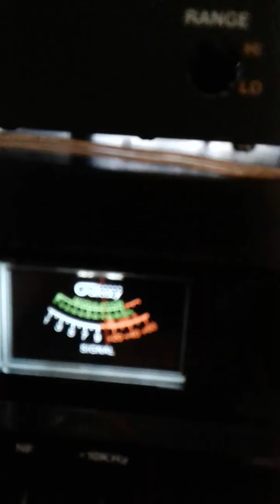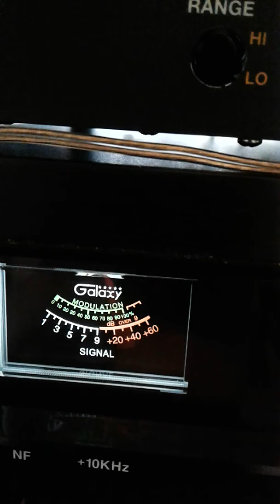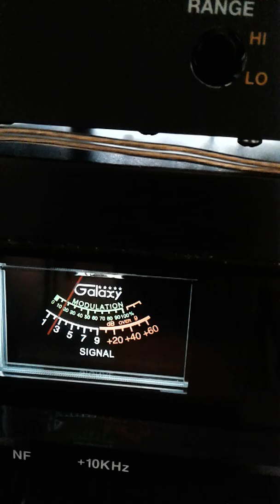Trinitron9. 175 Nassau Bahamas .Gigolo.High Voltage NJ.Tony NJ locking it down OTHERS CH 6 3:50 pm.